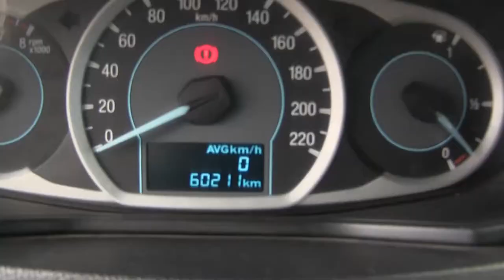Ford / Figo / 2016 - GA121705